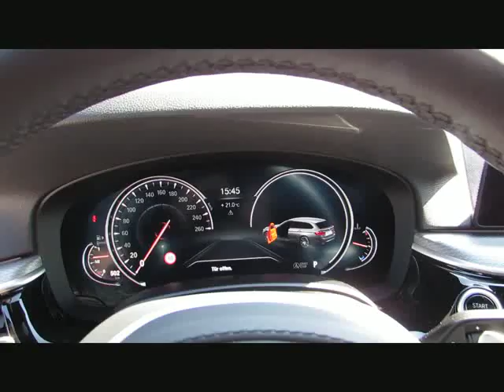BMW 520d xDr MSport FernPark.Dr+ParkA.Sitzbe von BAYERN-CAR-GERSTMAYR GmbH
BMW 520d xDr MSport FernPark.Dr+ParkA.Sitzbel.Neu83 von BAYERN-CAR-GERSTMAYR GmbH mit 25.900km weitere Informationen und Fahrzeuge